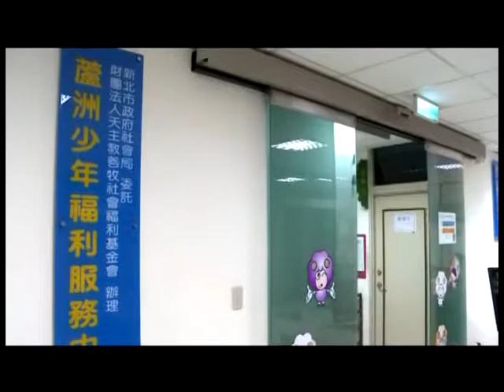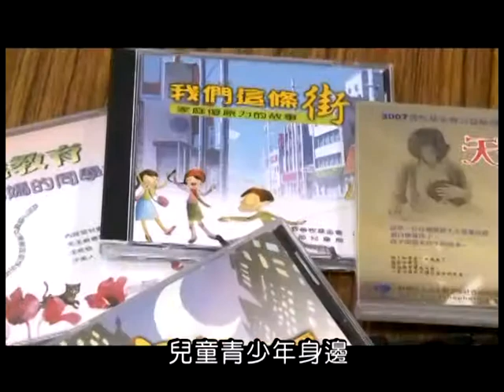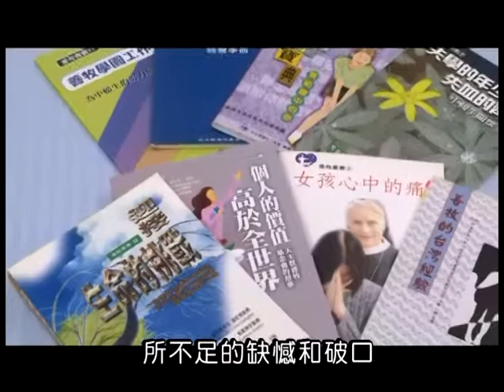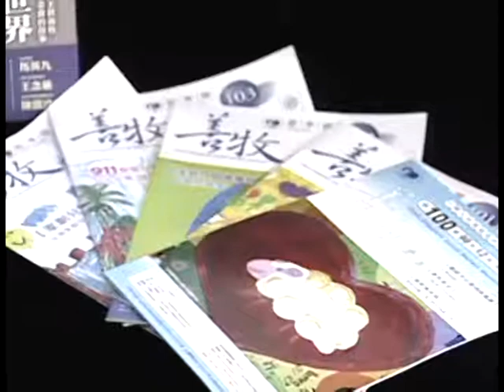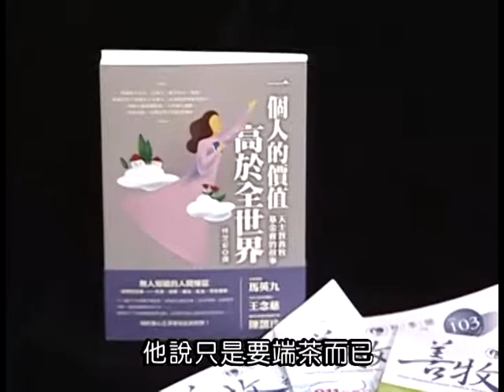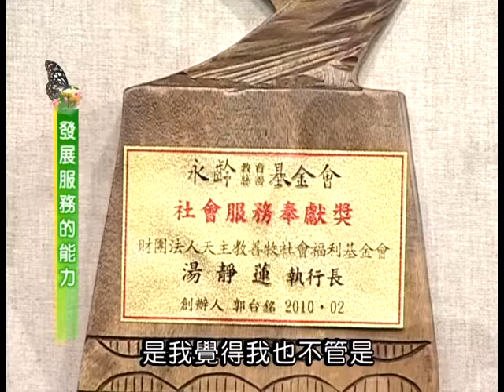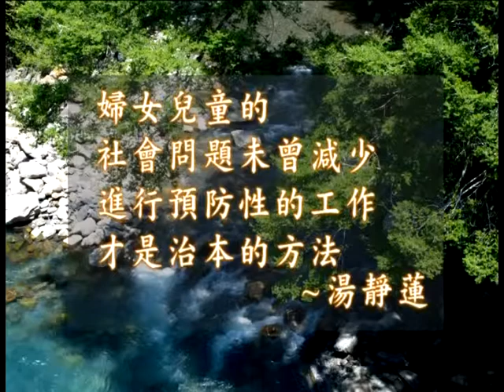為你執一盞燈：湯靜蓮、劉宏信〈上〉【真理電台】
六段對談，十二個生命故事，讓你在生活的微小細節裡，看見簡單卻巨大的幸福與快樂！

節目主持人楊玉欣〈弱勢病患權益促進會秘書長〉

本影片由「天主教之聲協會」提供播出。